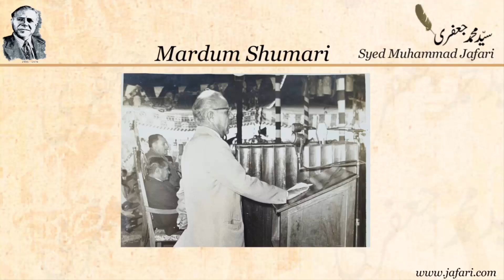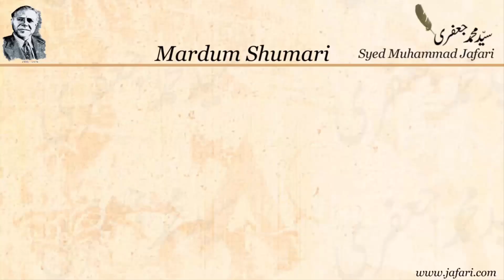Mardum Shumari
For more Urdu Poetry by Syed Muhammad Jafari and other poets, please visit our